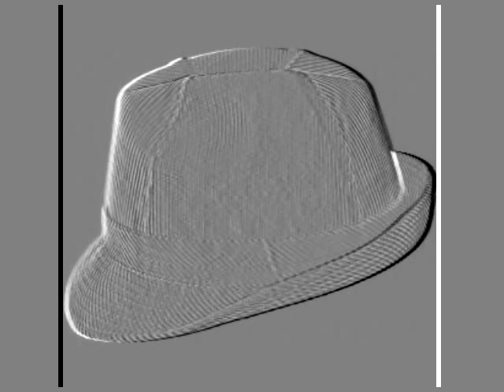Jupp vom Prütt Schmidt im Baumarkt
Guten Nabend oder Tag ich War im Baumarkt da ich eine überwachung für meinen garten suchte aber das War nicht einfach besonders im preiss euer Rentner des Jahres

by Jack Tengo